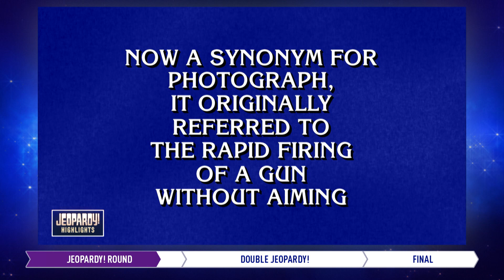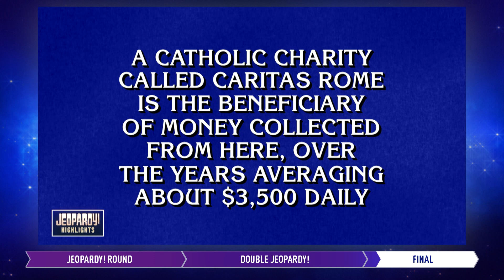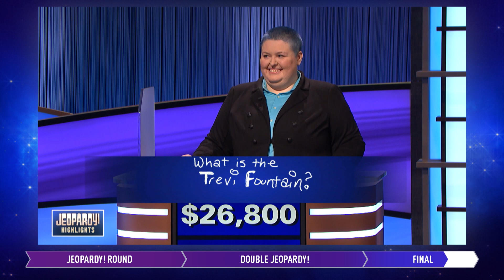It's a Battle for the Second Chance Finals | Daily Highlights | JEOPARDY!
Jeopardy! Second Chance Highlights from 10/26/22, featuring contestants Nikkee Porcaro, Do Park, and Rowan Ward.